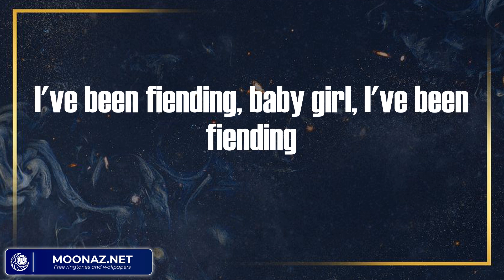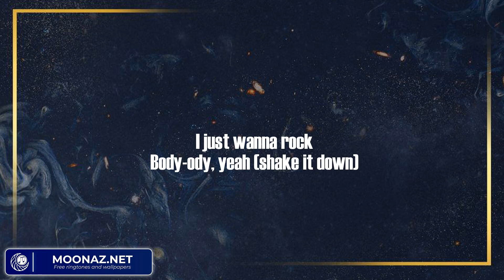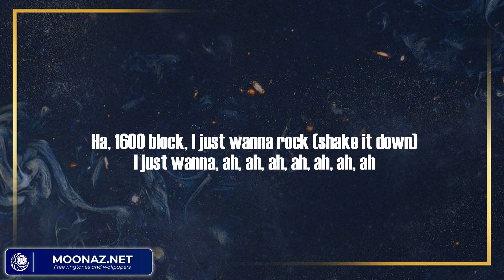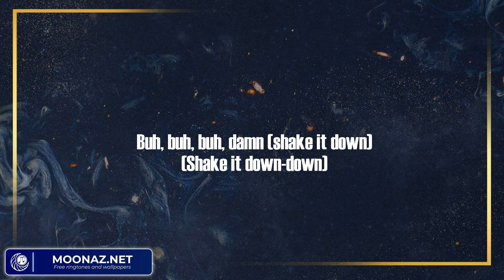Poland - Lil Yachty (Lyric Video) | Lil Uzi Vert, Offset, Yung Bans, Lil Tecca,...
Poland - Lil Yachty (Lyric Video)

💿Lyrics:
Are you fuckin' with that, F1LTH?
(Wake up, F1LTHY)
To Poland
I took the Wock' to Poland
Uh, psh
I've been fiendin', like I'm Keenan
Ride around with a Kel-Tec
If you mean it, baby girl, do you mean it?
I've been leaning, baby girl, I've been leaning
Phew, phew, phew (Wock')
Phone still ringin', battlin' all my demons
I've been fiending, baby girl, I've been fiending
Hope you love me, baby, I hope you mean it